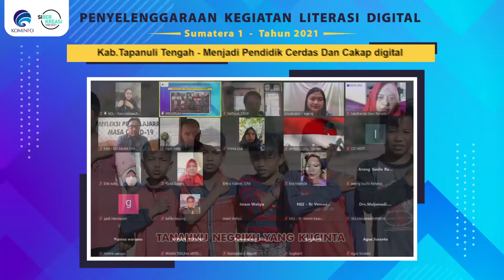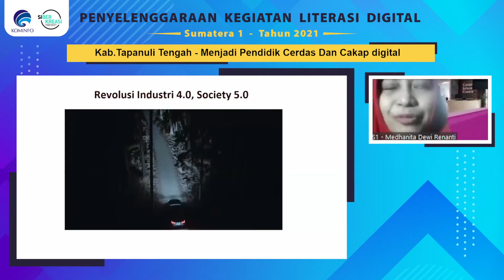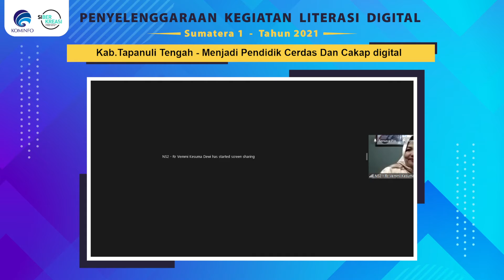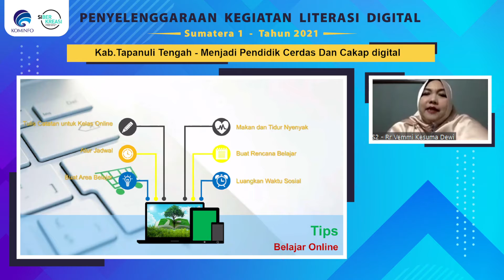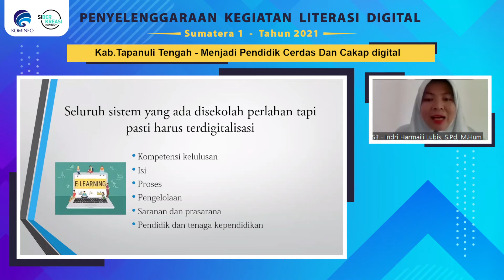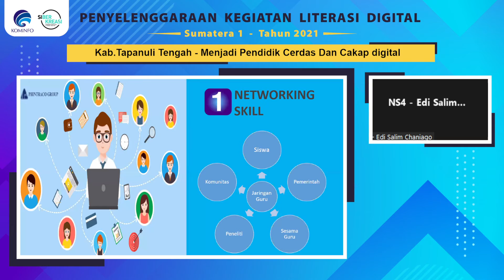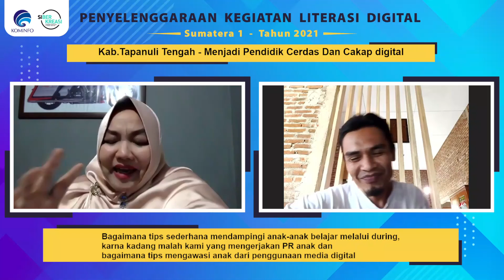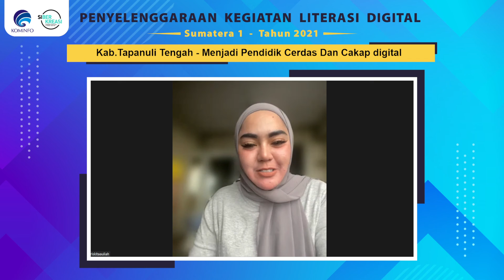Literasi Digital - Menjadi Pendidik Cerdas dan Cakap Digital (Tapanuli Tengah - 24/07/2021)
Literasi Digital

Sumatera Utara - Tapanuli Tengah
Sabtu, 24/07/2021
Materi : Menjadi Pendidik Cerdas dan Cakap Digital